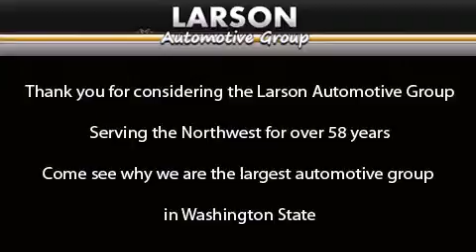2014 Ram 1500 Puyallup WA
We've been honored to serve the Puyallup WA area , we promise that your experience at our dealership will exceed your expectations ! Year : 2014 Make : Ram Model : 1500 Engine : 5.7L V8 Trans . : Automatic Exterior : Granite Crystal Metallic Miles : 25 Interior : Gray Leather Stock : 248326 Larson Auto Group 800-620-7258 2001 N Meridian Puyallup , WA 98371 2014 Ram 1500 Puyallup WA